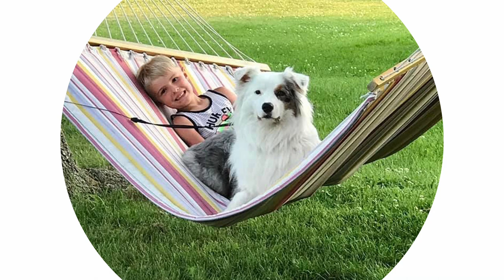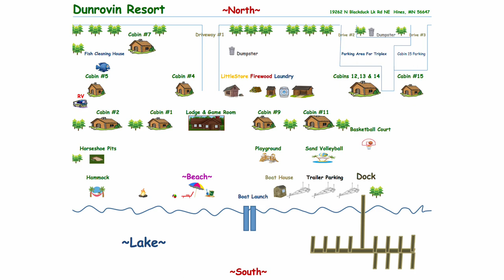Dunrovin Resort, Blackduck Lake Movie 2022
Dunrovin Resort's newest video shows you a little bit of what it's like to vacation at Dunrovin Resort on Blackduck Lake!